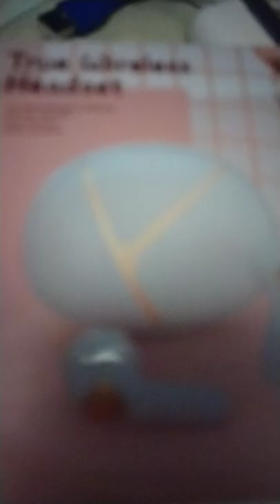my t88 headset